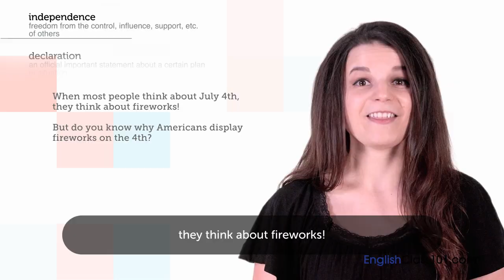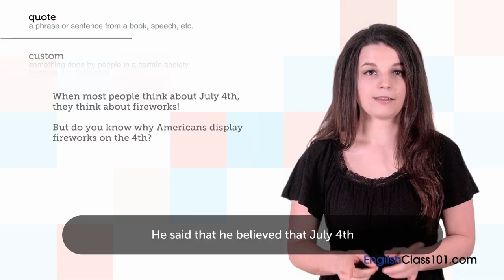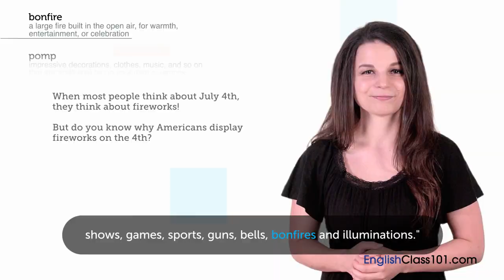English Holidays - Fourth of July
Want to learn to speak even more English the fast, fun and easy way? Then sign up for your free lifetime account right now,

Ever wondered what the most important America holidays are, and how they are celebrated? Then this 25-lesson video series is for you! With this series, you'll learn the what, why, when and how of 25 well-known holidays in America.

In this video, you'll learn all about Fourth of July in America and how it's celebrated, from food to decorations, while building your English vocabulary. Join Alisha for a dose of America culture! Visit us at EnglishClass101.com, where you will find many more fantastic English audio and video lessons and learning resources! Leave us a message while you're there!